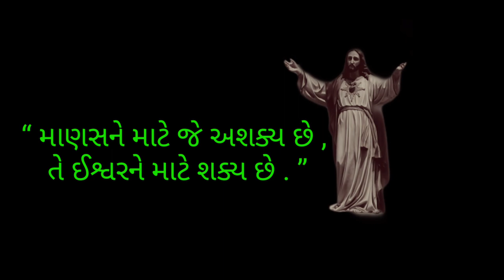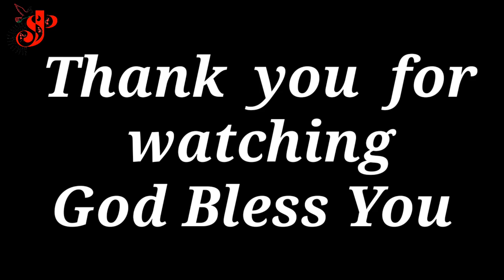St. Joseph Perish , VYARA , RETREAT @ DAY -2